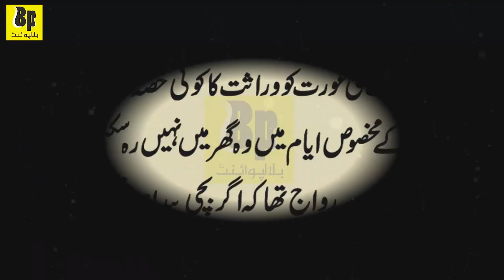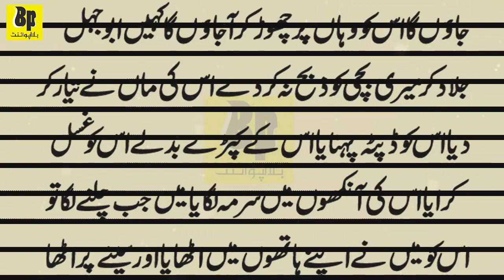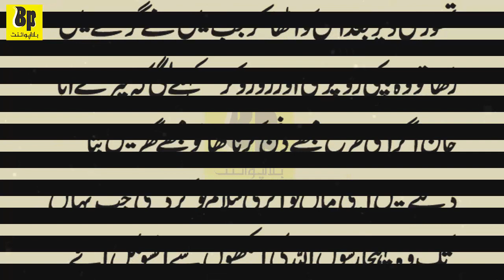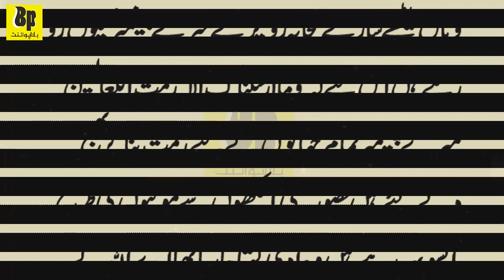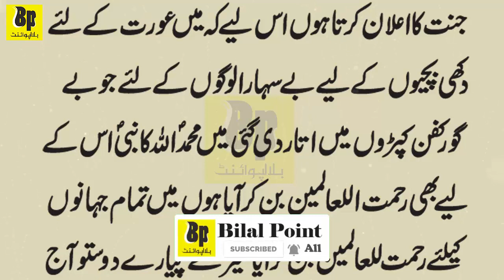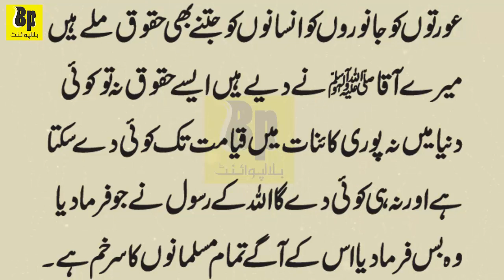Baap Nay Beti Ko Zinda Dafan Kar Diya | Zalim Baap Aur Beti Ka Waqia | Sad Story Father and Daughter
Baap Nay Beti Ko Zinda Dafan Kar Diya | Zalim Baap Aur Beti Ka Waqia | Father and Daughter Story  #311